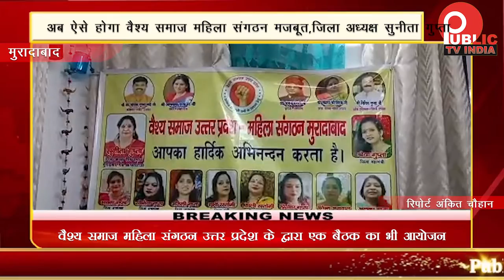अब ऐसे होगा वैश्य समाज महिला संगठन मजबूत,जिला अध्यक्ष सुनीता गुप्ता | Public Tv India